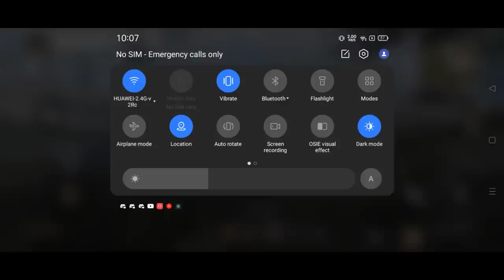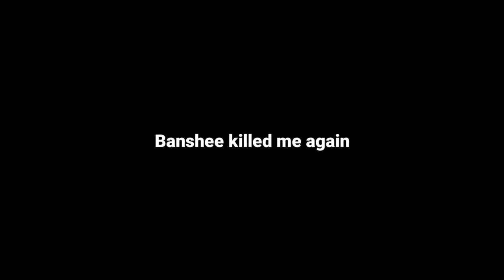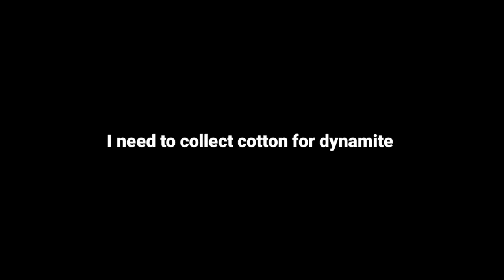Exploring the new survival game (EP1) Project evo